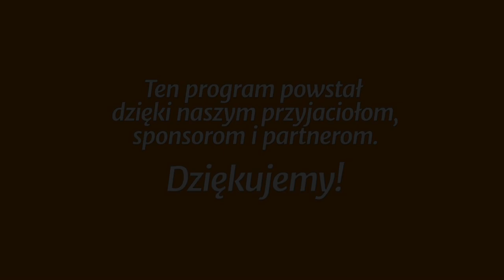Studium biblijne - 394 ): Przyczyny braku jedności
Studium biblijne lekcji Szkoły Sobotniej (sezon 31) z 6 października 2018 r., pt. „Przyczyny braku jedności”. Na podstawie kwartalnika „Lekcje Biblijne 4/2018”: Denis Fortin, „Jedność w Chrystusie”. Tytuł oryginału: Adult Sabbath School Bible Study Guide 4/2018: „Oneness in Christ”.

STUDIUM BIEŻĄCEGO TYGODNIA: Pwt 28,1-14; Jr 3,14-18; Sdz 17,6; 1 Krl 12,1-16; 1 Kor 1,10-17; Dz 20,25-31.

TEKST PRZEWODNI: „Początkiem mądrości jest bojaźń Pana, a poznanie Świętego — to rozum” (Prz 9,10).

W STUDIUM UDZIAŁ BIORĄ: Igor Baron (prowadzący), Leszek Izdebski, Estera Hatała, Dawid Niewolik.

Zarejestrowano staraniem zboru (parafii) Kościoła Adwentystów Dnia Siódmego w Podkowie Leśnej, 19 września 2018 r. w Wyższej Szkole Teologiczno-Humanistycznej im. M. Beliny-Czechowskiego w Podkowie Leśnej.